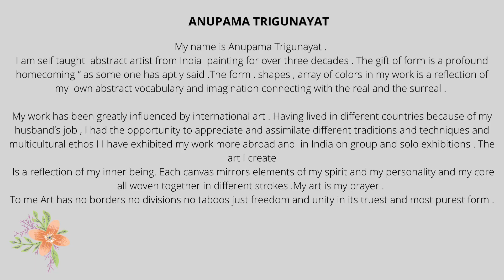ARTIST ANUPAMA TRIGUNAYAT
Infinity Art Exhibition
Is designed to create a chain of Art and creativity on our World Art Fair Official Channel

Artists can participate any number of times
There will be awards periodically for Best Artwork and This Show is never ending Process

Artists will be featured on YouTube ,FB ,Insta ,LinkedIn ,Twitter

We welcome all to the one and only Infinity Art Exhibition by World Art Fair organisation ,A govt Registered and Trademarked Organisation along with Art For Awareness Foundation

Thankyou
Priya Yabaluri
Director
World Art Fair